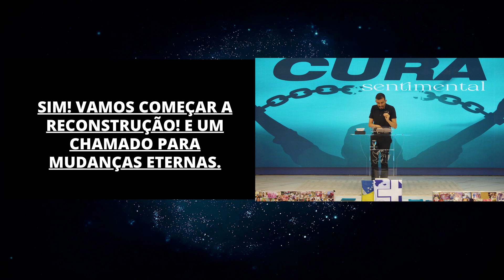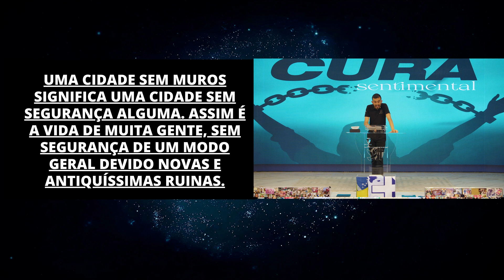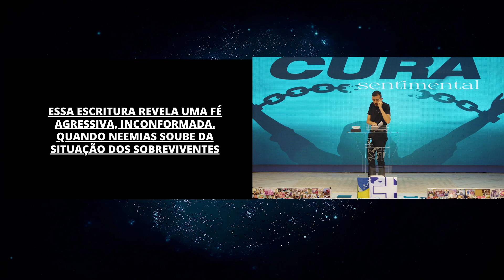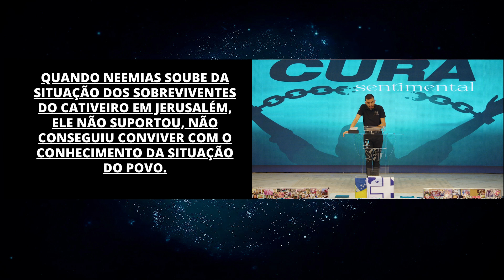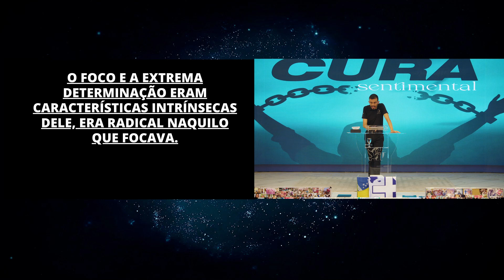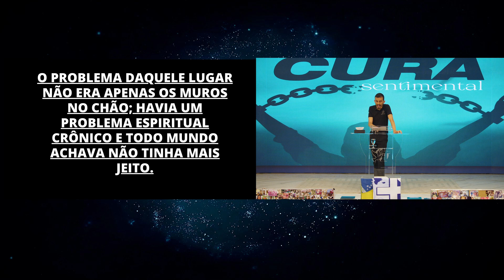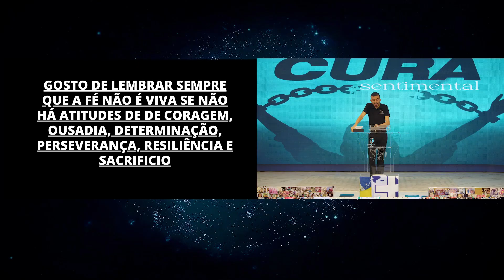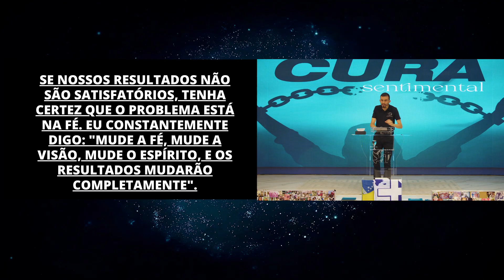IMudanças Eternas através da Fé I Projeto Casa Firme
Culto realizado no dia 18 de Outubro de 2023

📖 Referências Bíblicas: Provérbio 23.7

Já parou para pensar no impacto que a sua fé está causando na sua vida? Assim como Neemias convocou o povo para mudanças eternas, você também está sendo chamado por Deus para algo extraordinário.

Muitas vezes, as pessoas param no meio do caminho, e isso pode estar prestes a acontecer com você. Mas lembre-se, Deus está nos convidando para transformações eternas.

Quais são as mudanças que a sua fé está provocando? Lembre-se de que até os problemas mais espirituais e crônicos podem ser superados quando confiamos em Deus. Este vídeo o incentiva a refletir sobre o impacto da sua fé e a perseverar em direção às mudanças eternas. Juntos, podemos superar desafios e alcançar aquilo que parecia impossível.